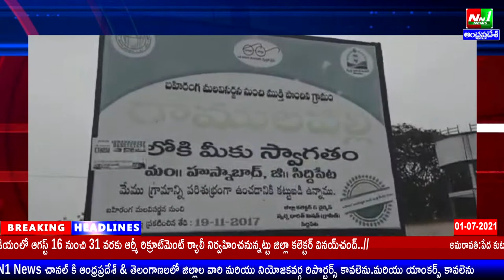01-07-2021.సిద్దిపేట జిల్లా:హుస్నాబాద్.రాములపల్లి గ్రామం ఇటీవల నూతన పంచాయతీగా ఆవిర్భవించింది.